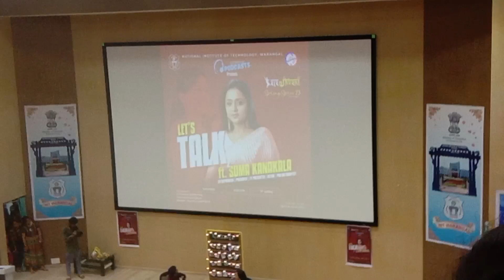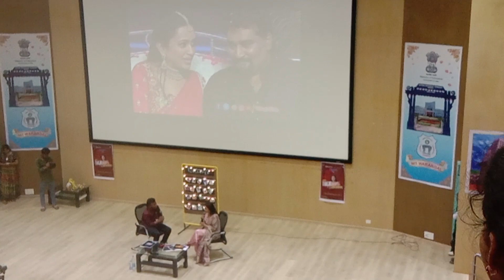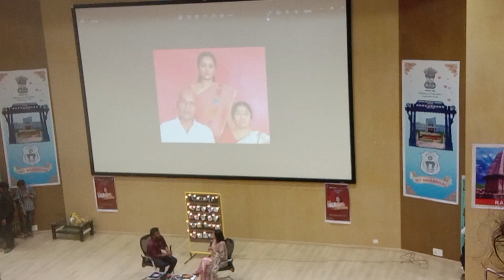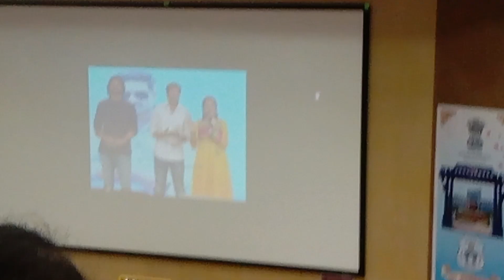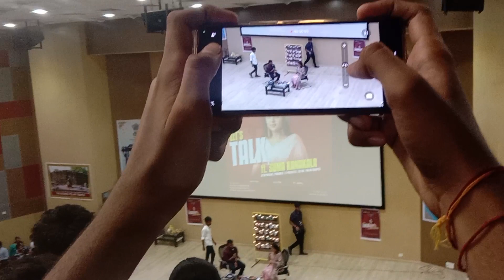suma kanakala life story motivation podcast at NIT WARANGAL spring spre23 Round-1